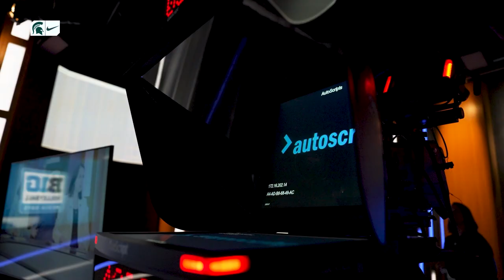Michigan State Volleyball | BIG 10 Media Day